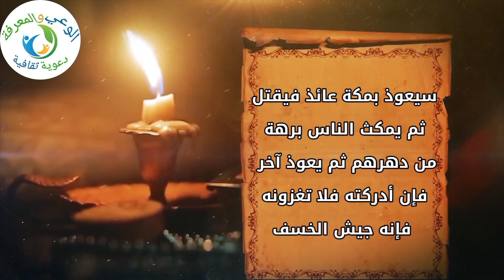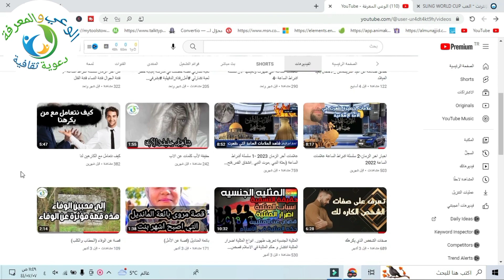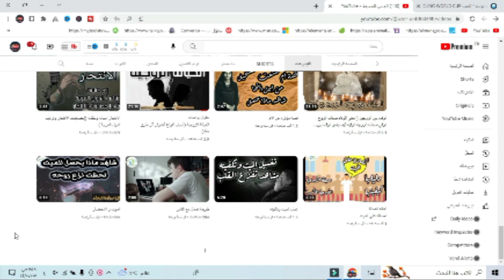الخلفية العادل ظهور الامام المهدي بيعة بين الركن والمقام وعلامة ظهوره كيف نعرف المهدي الحقيقي 2023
الخلفية العادل ظهور الامام المهدي والبيعة بين الركن والمقام وعلامة ظهوره كيف نميز بين من يدعيها